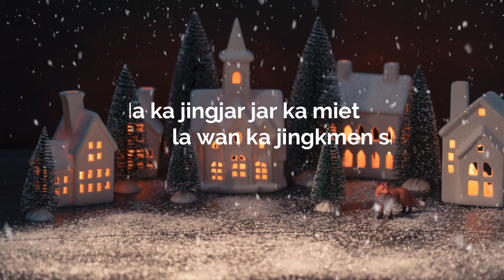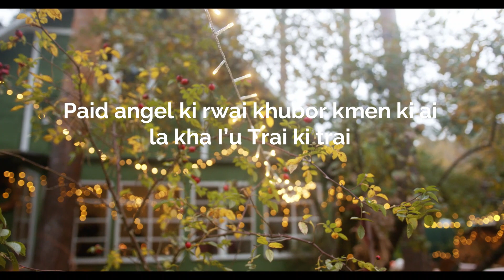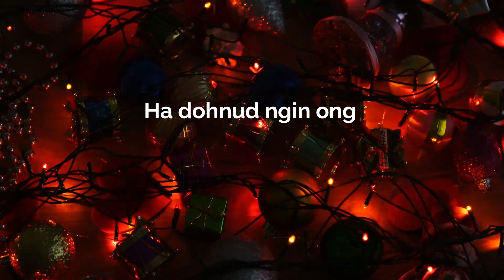HAPPY CHRISTMAS 🎄🎄🎄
Khasi Christmas song
By Anthony Jana